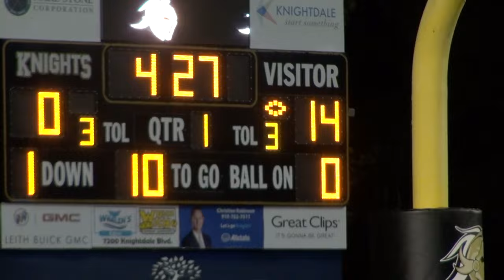Wendell vs Knightdale Pee Wee Football 2023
Rams block two punts, convert all four offensive series to hasten triumph over Knights